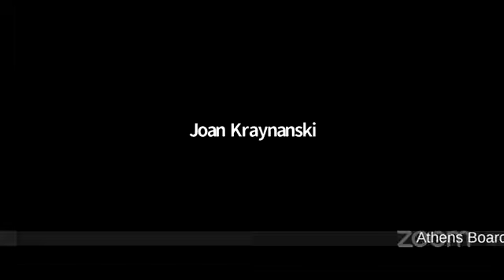Athens Board of Zoning Appeals - December 8, 2020